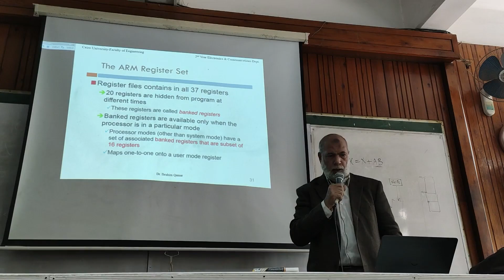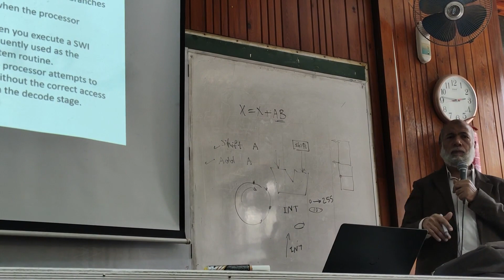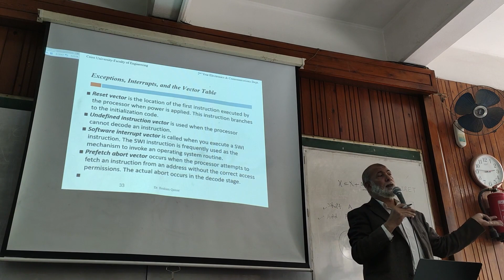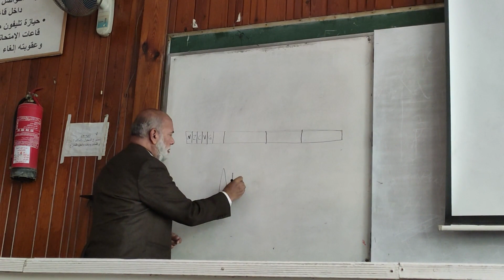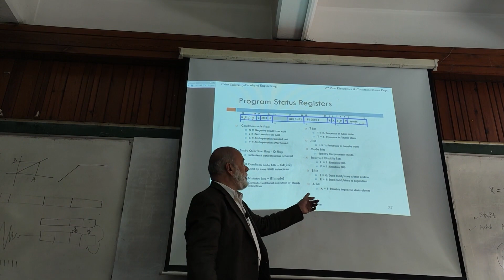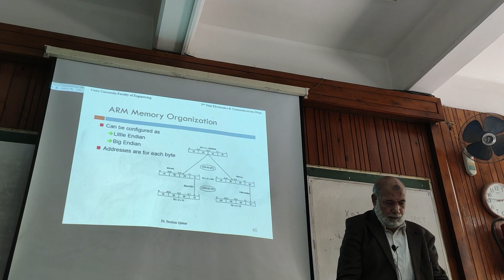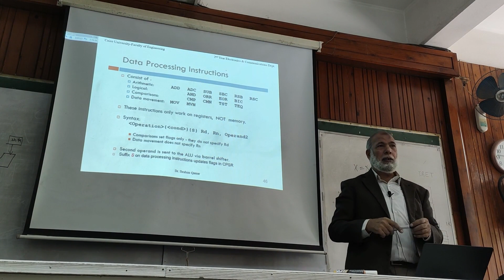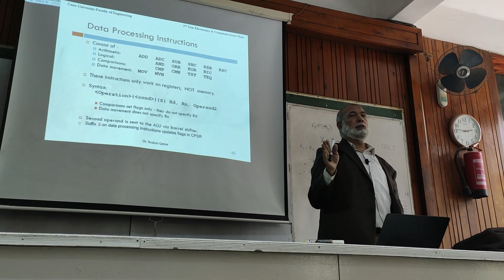Embedded Systems | Dr. Ibrahim Qamr | 2ndYear | 2ndTerm | Lecture 2